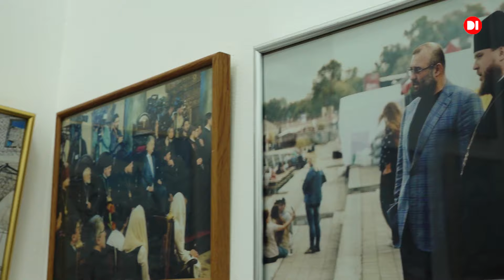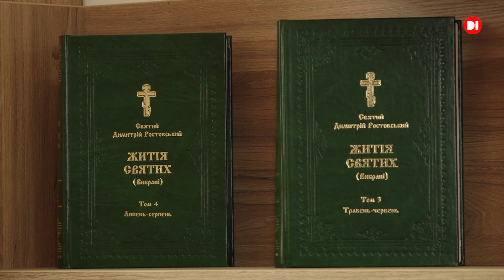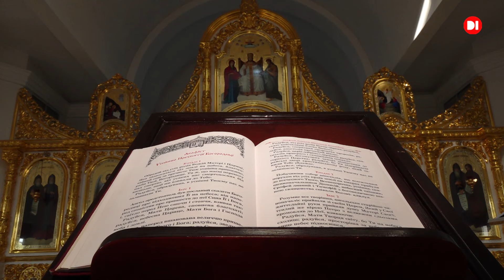Бесіда з настоятельницею Єлизаветою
Про світлу віру, життя Свято-Благовіщенського Дніпровського жіночого монастиря, будівництво і підтримку МБФ Олександра Петровського «Солідарність», підтримку воїнів та нужденних, вірян, паломників  - у розмові з ігуменею Благовіщенського жіночого монастиря, настоятельницею Єлизаветою.